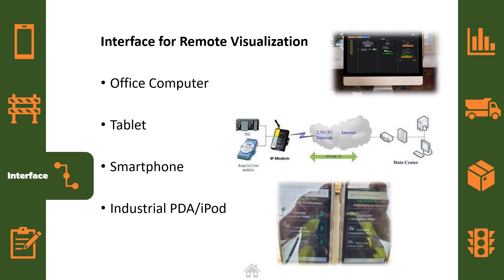EUROBELT Belt Scale Software EN